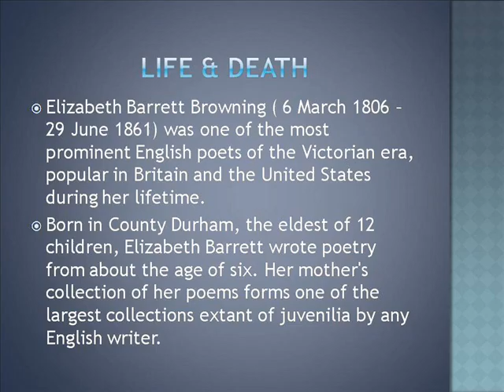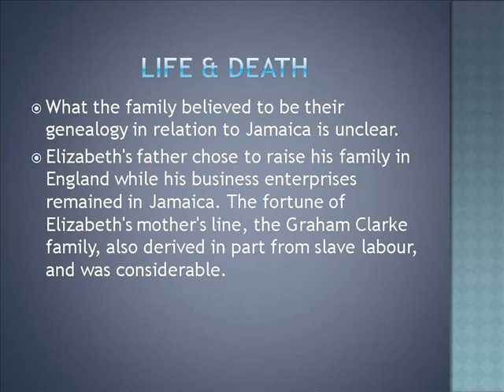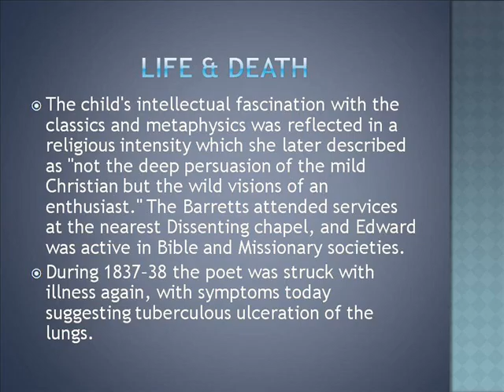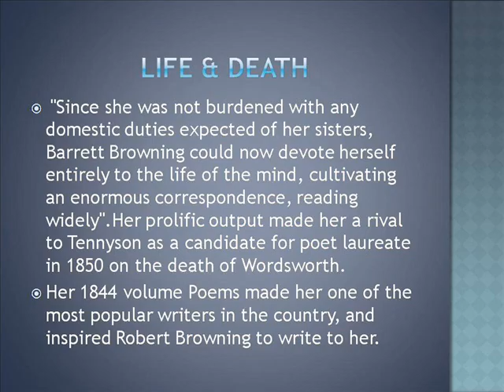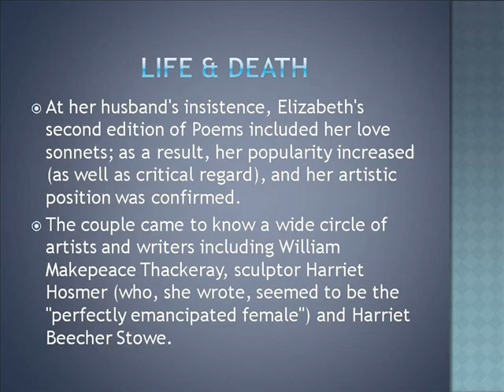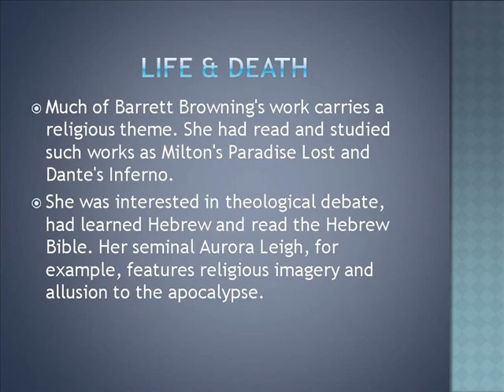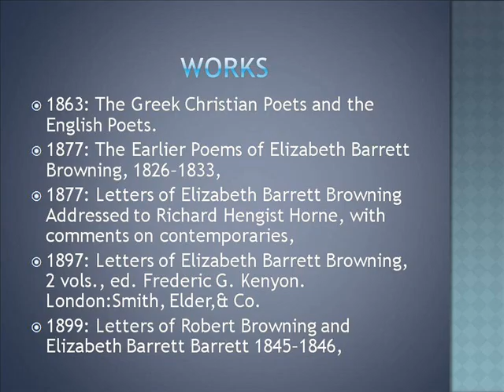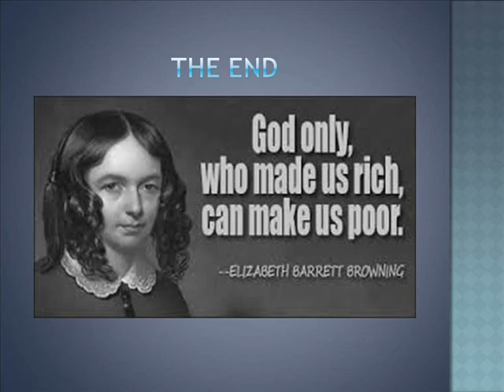Elizabeth Barrett Browning Life & Works